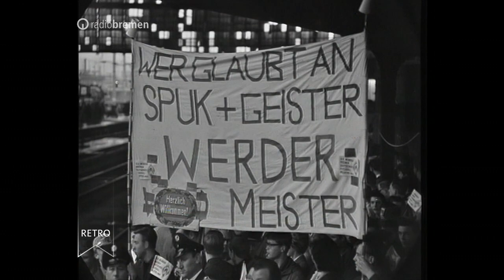Werder Bremen als Deutscher Meister empfangen 1965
Radio Bremen Retro - Filme aus dem Archiv, 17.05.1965
Tausende Werder-Fans erwarten den Deutschen Fußball-Meister der Saison 1964/1965 am Bremer Hauptbahnhof. Trotz Schietwetter werden die Spieler auf der Lkw-Ladefläche von den "kühlen" Bremern enthusiastisch bejubelt.